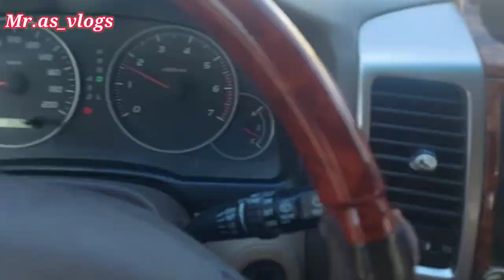गोल चौराहे पर कार निकालने का सही तरीका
I am Abid Ashraf  Welcome To My Channal Mr.AS VLOGS